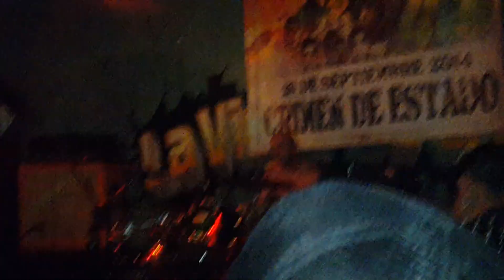EXTREME NOISE TERROR en México 19 09 2015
Con la buena participación de la banda .en la vieja escuela.